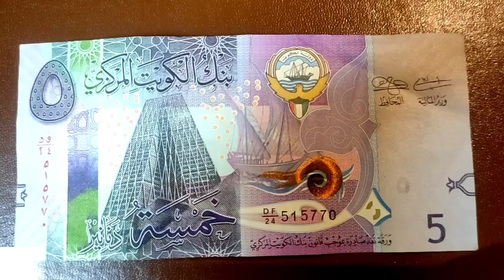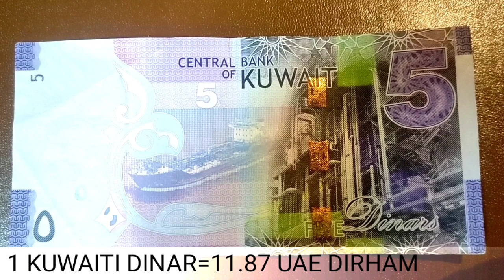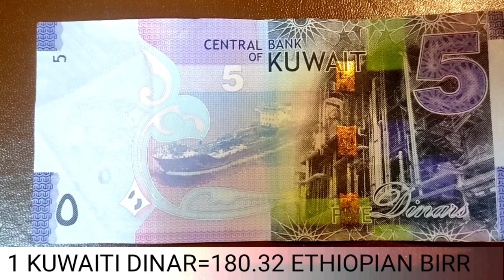Kuwaiti Dinar (KWD) Exchange Rate Today | Kuwait Currency Rate